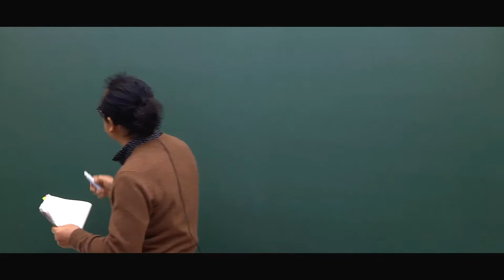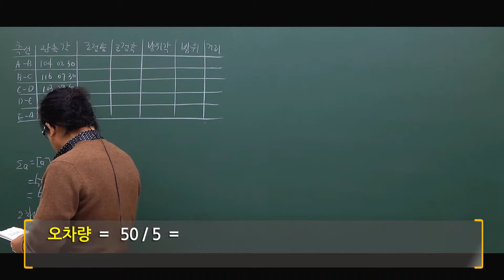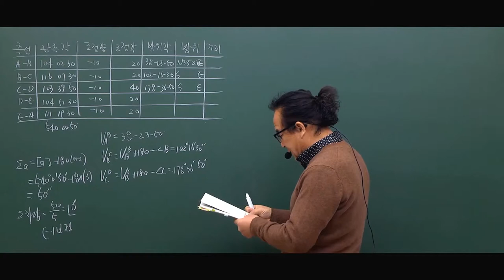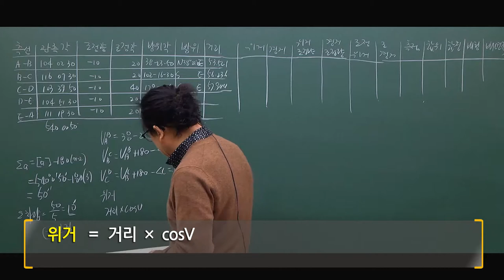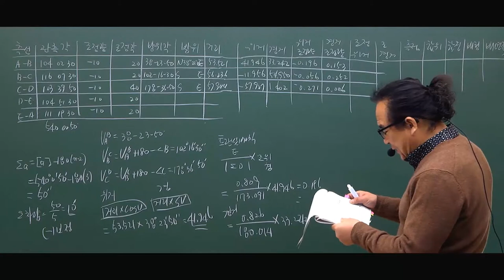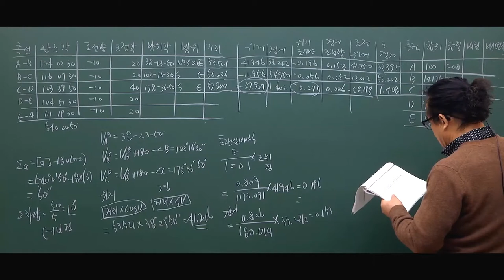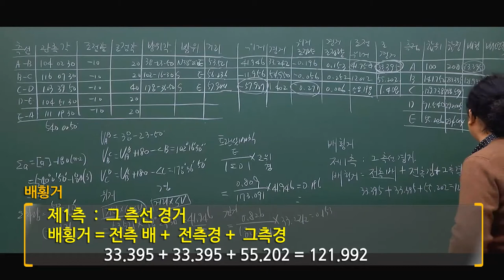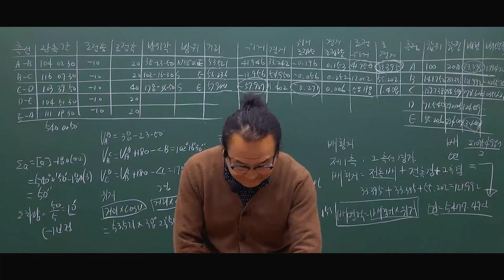측량및지형공간정보(산업)기사 실기 "트래버스측량" 문제풀이 시원하게 풀어드립니다.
막혔던 문제도!
이해가 가지 않던 문제도!
이제는 걱정하지 마세요.

오직 주경에서만 만나 보실 수 있습니다.

지금부터 측량및지형공간정보기사로 빠져보실까요~!

측량및지형공간정보기사,측량및지형공간정보기사필기,측량및지형공간정보기사실기,측량및지형공간정보기사1차필기,측량및지형공간정보기사2차실기,측량및지형공간정보기사기출풀이,측량및지형공간정보기사교재,측량및지형공간정보기사독학,측량및지형공간정보기사인강,측량및지형공간정보기사동영상,측량및지형공간정보기사학원,측량및지형공간정보산업기사필기,측량및지형공간정보산업기사실기,측량및지형공간정보산업기사주경야독,주경야독